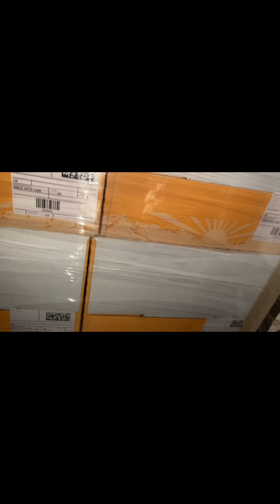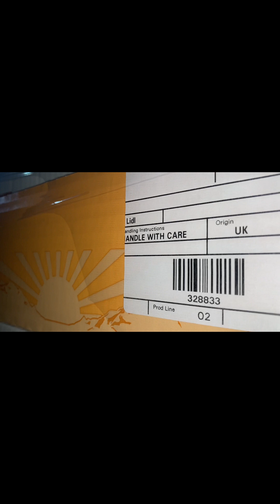Car on fire M11 on my way to Sheppey +1